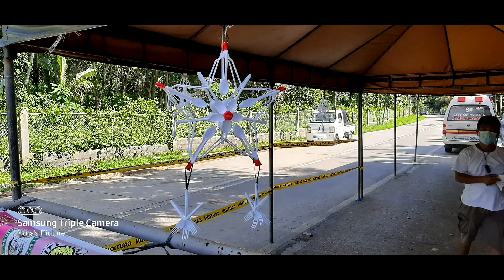HOME MADE CHRISTMAS PAROLS IN THE PHILIPPINES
Nora and I saw these cool little parols made from plastic silverware at the border. These look easy to make. Enjoy!

"Discover" by Ikson